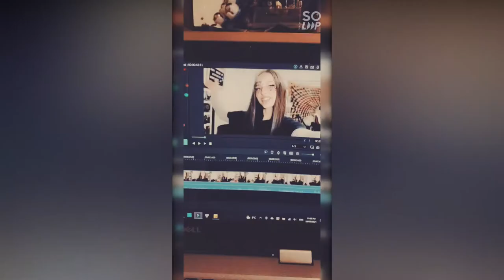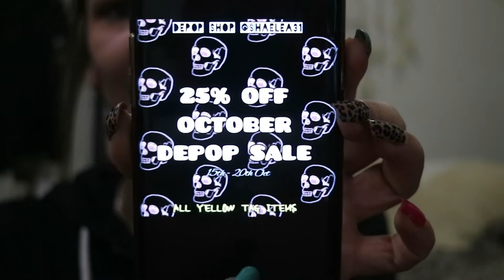LIFE UPDATES | MY BEST FRIENDS GOT ENGAGED! | I WORKED AT AN EXPOSURE SITE | WEEKLY VLOG GONE WRONG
Todays video was a bit of a flop of a week in my life, But we brought it back with the Chatty Vlog insteaddd
I hope you all enjoyed todays video! Let me know and lets chat down in the comments! :)

I also hope you are liking the more real, raw content!
Not gonna lie its a little weird and nerve racking to get used to sharing every detail of your life on the internet But I think i'm Definately on the right track to becoming as open as id like to be here on my channel!

I love you all so much and I am loving sharing my life with you all!

Camera Equipment:

Canon M3
But This video was filmed on My Oppo Find X2 Pro!

Hi my name is Shae'Lea. I Create Vlogs, DIY, lifestyle and design videos sharing My Life like A video journal organisation, Diy (Life on a budget) Tips and tricks and overall some inspiration or a good laugh from my life to yours. I love all things "do it yourself" and  "Life on a budget" (Broke bitch tips) inspired, I love beauty, fashion, Organisation and style and Design and Most of ALL I love vlogging my life for Myself and for you!